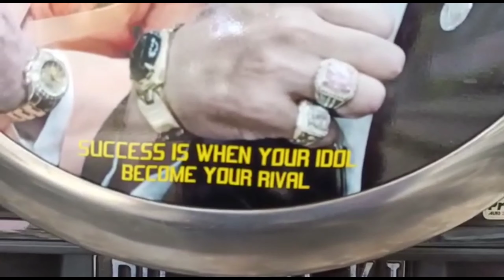Hotman Deden Pasang Stiker Bersama Sang Idola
Di Publikasikan Tanggal 31 Juli 2021.